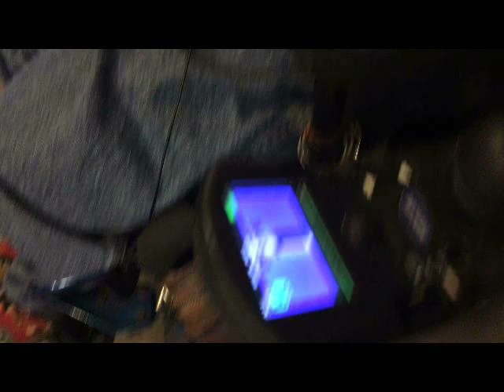Adventurer Travels World in Wheelchair - 44 Countries!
Join Reagan as she ventures to Austin, Texas to learn from Gene Rodgers, an unstoppable creative argonaut and TV show host, who happens to be a quadriplegic and has traveled to 44 countries seeking adventure.  Reagan learns about Gene’s power chair, his primary way of getting around, and also his modified manual wheelchair that helped him explore the jungles of Costa Rica, ride on the back of an elephant in Thailand, and much, much more! Come learn what is possible when you combine a “No Limits” spirit with creative genius, proving that where there is a will there is way.